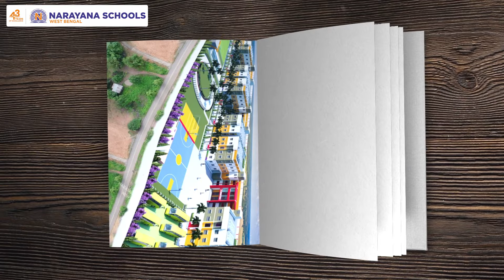Narayana Hostel Admissions Is Open for 2022-23 At Andal